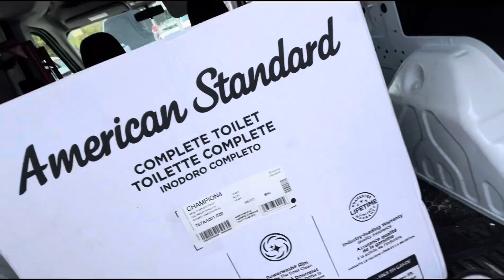HOW TO MAKE $300 A DAY MINIMUM | CARGO VAN BUSINESS